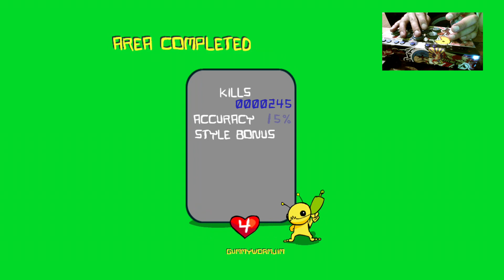ASMRcade Alien Hominid: world 1